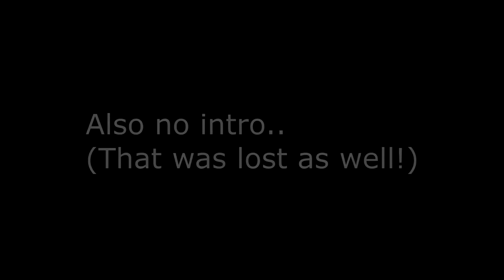Super Smash Bros. for Wii U Gameplay #3? "Cameron Vs THE WORLD"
Artist Name: Peacock (Haywyre Remix)